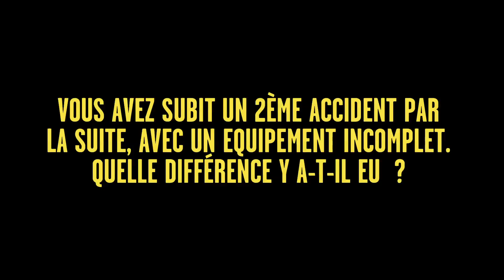Équipement motard : témoignage de Daly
A moto, Daly a chuté... et il raconte.
Votre expérience peut aussi être utile aux autres, n'hésitez pas à raconter votre histoire sur notre sur notre page Facebook ou en commentaire de cette vidéo.